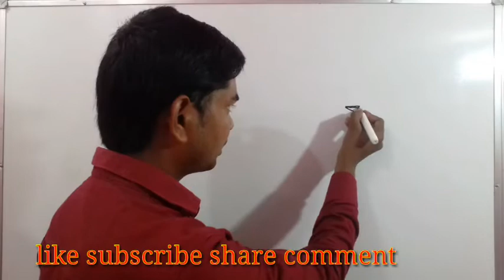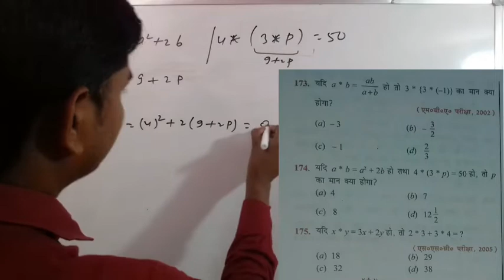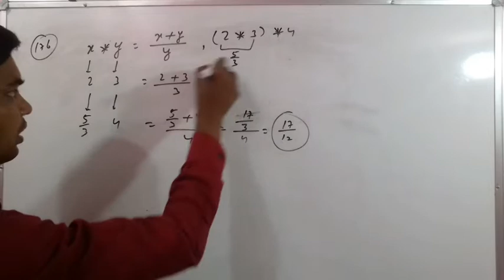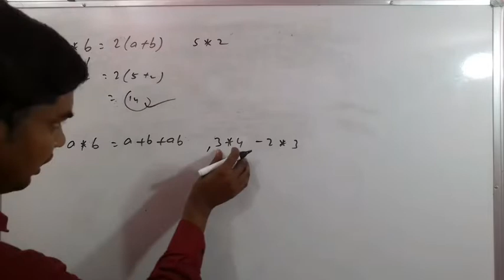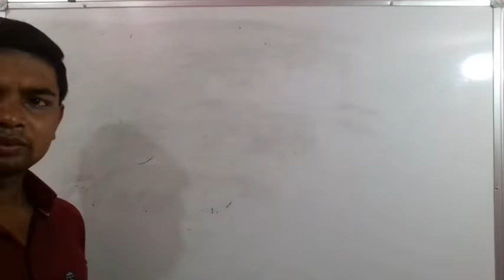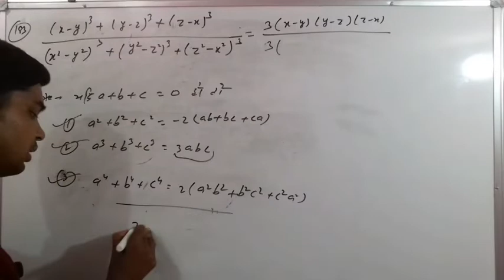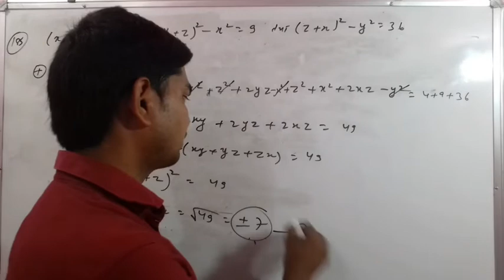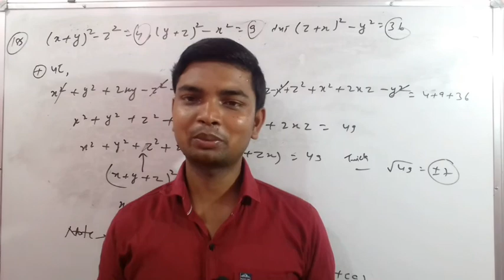Simplification part-5 (गर्दा Trick एक बार अवश्य देखें मन खुश हो जाएगा) BY-Mukesh Kumar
Hello friends
Simplification part-5
This video is very important for all
Competitive exam.
This video me bahut easy method and tricks de samjhaya gaya hai.
Aap pura video ko dekhe ummid hai
ye video aapko bahut pasand ayega.
This video is very important for
Simplification for SSC exam...
Simplification for Railway exam...
Simplification for Banking exam...
Simplification for Defense exam...
Simplification for State police/officer exam..
Simplification for Stet/Ctet exam...
and all competitive exam.
Thank you very much.